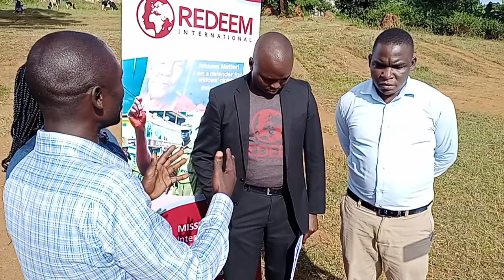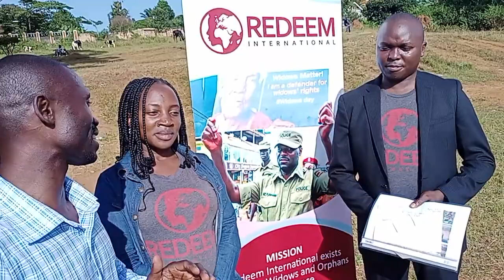Redeem International Team Talks to Entebbe One